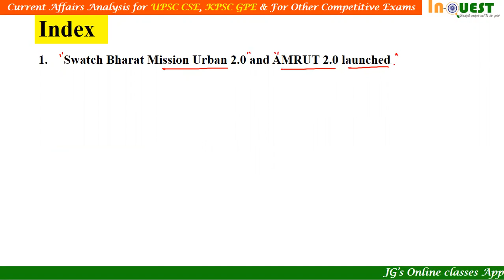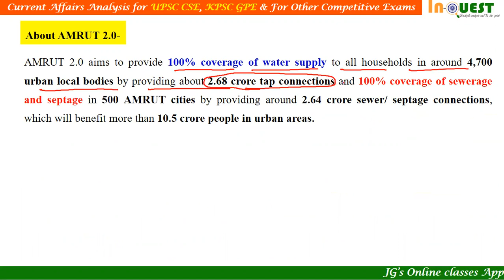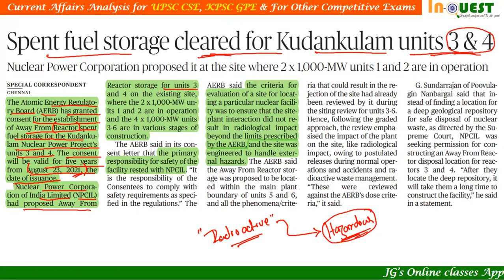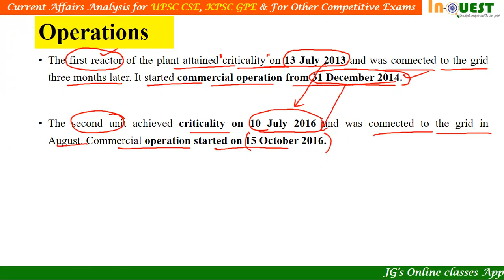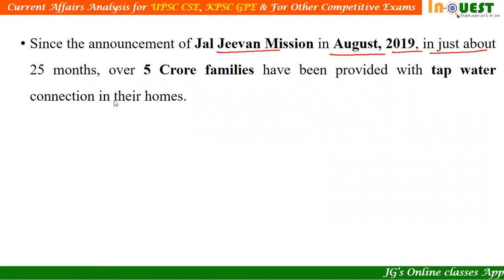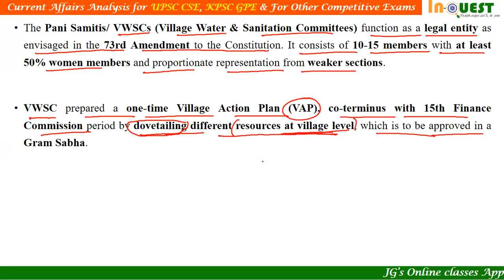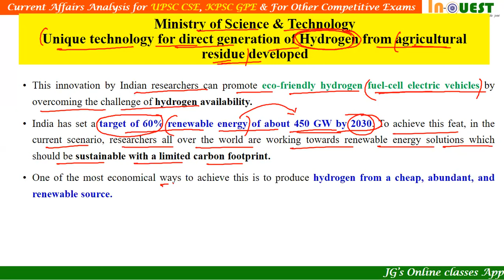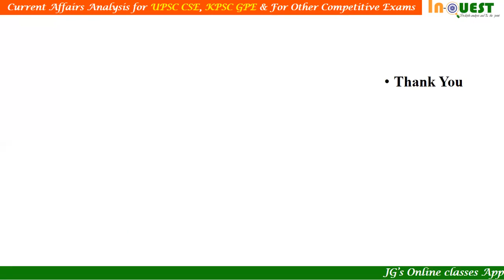InQUEST Current Affairs Series- 1st October- 2021 |UPSC|KPSC|OTHER COMPETITIVE EXAMS| The Hindu